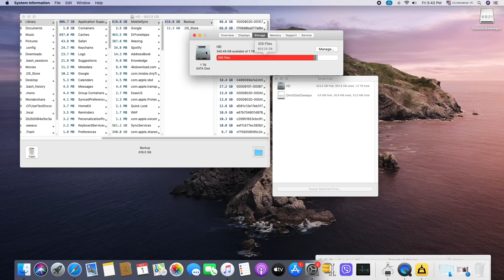HOW DELETE THE "OTHER" FILES IN ANY MAC | PAMILYANG MERIDA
You can free up a lot of space on your Mac by deleting the Other Folder on your hard drive.
Hope it will help you Guys